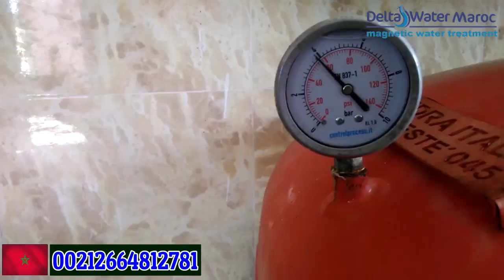من غير جهاز دلتا ووتر مزرعتك ينقصها أهم شيء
✅شـــاهد نتائــج مزيــانه حققهــا جهاز دلتــا ووتــر لمعالجة ملوحة_مياه_الري نسبتها "6000 جزء في المليون" ونجاح كبير لزراعة وإنتاج البطاطس بمزارع المغرب نواحي مدينة بني سليمان ..
دلتا ووتر جهاز معالجة ملوحة المياه والتربة - Delta Water
للأستفسارات_والتواصل
مصر 🇪🇬
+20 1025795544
تونس 🇹🇳
المغرب 🇲🇦
الامارات 🇦🇪
السعوديه 🇸🇦
الاردن 🇯🇴
الجزائر 🇩🇿
ليبيا 🇱🇾
سلطنة _عمان 🇴🇲
العراق 🇮🇶
(whatsapp and viber)
فلسطين _غزة 🇵🇸